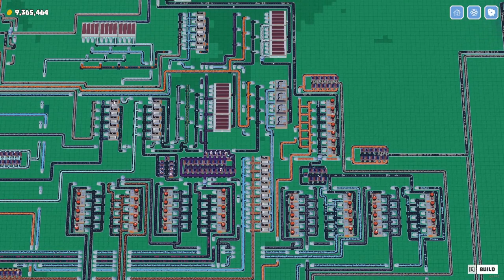Builderment Huge Factory w/ Bus Chain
Seed 32zM7T